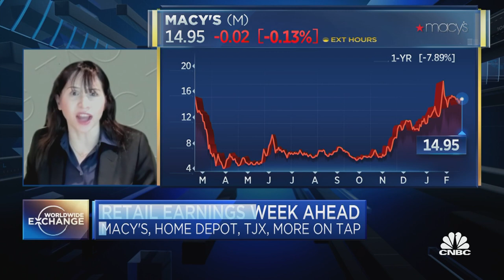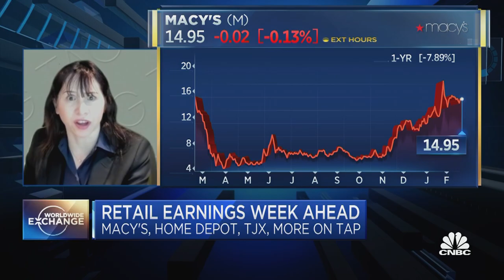Looking ahead to retail earnings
Dana Telsey, CEO and Chief Research Officer of Telsey Advisory Group, joins Worldwide Exchange with a lookahead to the big retail earnings on tap for this week.